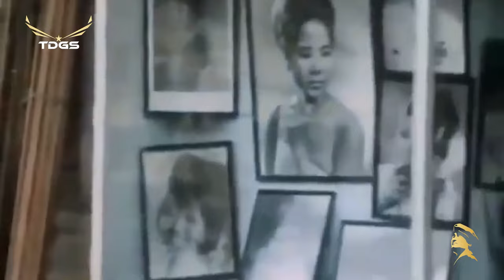MÀU TÍM HOA SIM - Minh Hiếu | Sáng tác: Hữu Loan, Song Ngọc - Tình Khúc Xưa Hình Ảnh Cũ Trước 1975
Danh sách bài hát:
00:00:00 | 1. Màu Tím Hoa Sim (Hữu Loan, Song Ngọc) – Minh Hiếu
00:03:55 | 2. Căn Nhà Hòa Bình (Thông Đạt) – Thanh Tuyền, Bùi Thiện
00:07:40 | 3. Người Về Đơn Vị Mới (Bằng Giang) - Chế Linh
00:10:51 | 4. Nếu Anh Đã Biết (Y Vân, Minh Kỳ) - Phương Dung
00:14:05 | 5. Mùa Xuân Và Tuổi Mộng (Xuân Điền, Bão Tố) - Phương Dung
00:17:50 | 6. Một Lần Dang Dở (Phan Trần) - Trúc Mai
00:22:05 | 7. Trăng Sáng Đồi Thông (Hồng Vân, Trần Quý) - Hương Lan
00:26:06 | 8. Đò Tình Lỡ Chuyến (Hoài Linh) - Thanh Tuyền
00:29:45 | 9. Chuyện Loài Cỏ Đêm (Nguyễn Vũ) - Giao Linh
00:33:37 | 10. Khúc Nhạc Ngày Xuân (Nhật Bằng) - Elvis Phương
00:36:45 | 11. Có Nhớ Gì Không Anh (Lê Dinh) - Thanh Thúy
00:40:40 | 12. Cúc Và Mai (Hoài Nam) - Trang Mỹ Dung
00:43:47 | 13. Sao Không Thấy Anh Về (Duy Khánh) - Duy Khánh
00:46:46 | 14. Đêm Xuân (Phạm Duy) - Thanh Lan
00:49:58 | 15. Tôi Tiễn Người Tôi Đưa (Trương Hoàng Xuân) - Trang Mỹ Dung
00:53:33 | 16. Mùa Xuân Gửi Em (Minh Kỳ, Lê Dinh) - Phương Mai
00:56:56 | 17. Thì Thầm (Tuấn Hải) - Thanh Tuyền
00:59:35 | 18. Chiều Thương Đô Thị (Song Ngọc, Hoài Linh) - Băng Châu
01:04:00 | 19. Còn Gì Đẹp Hơn (Hoài Nam) - Phương Dung
01:07:12 | 20. Kỷ Niệm Chúng Mình (Lê Dinh, Nguyễn Hiền) - Minh Hiếu
01:10:10 | 21. Cho Nhau Những Gì (N/A) - Thanh Tuyền
01:13:37 | 22. Ghen (Trọng Khương, Nguyễn Bính) - Thái Thanh
01:17:13 | 23. Xếp Áo Thư Sinh (Lan Đài, Đằng Vân) - Nhật Trường
01:20:47 | 24. Lính Thành Phố (Song Ngọc) - Hùng Cường
01:23:49 | 25. Thành Phố Sau Lưng (Hàn Châu) – Hương Lan
01:27:22 | 26. Kẻ Ở Miền Xa (Trúc Phương) - Duy Khánh
01:31:25 | 27. Tình Đầu (Hoàng Trọng, Hồ Đình Phương) - Hoàng Oanh
01:34:22 | 28. Người Ra Vùng Hỏa Tuyến (Song Ngọc, Nguyên Hà) – Trang Mỹ Dung
01:38:15 | 29. Lính Và Tình Yêu (Bảo Thu, Trần Anh Mai) - Hùng Cường
01:41:38 | 30. Con Gái Của Mẹ (Giao Tiên) - Thanh Tuyền
01:45:10 | 31. Khúc Ca Ngày Mùa (Lam Phương) - Thúy Nga